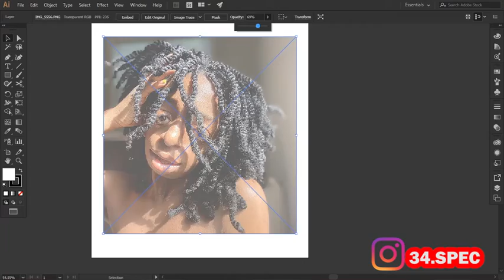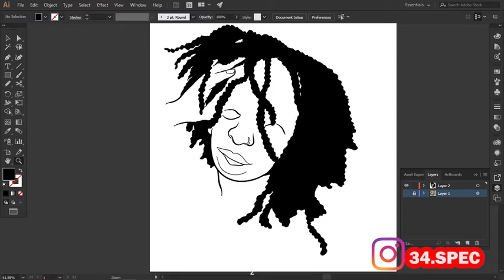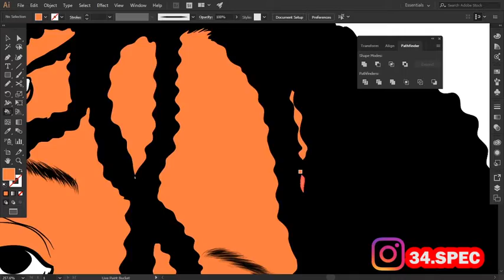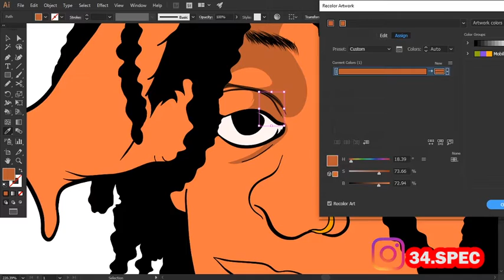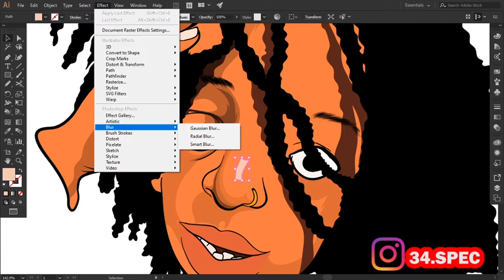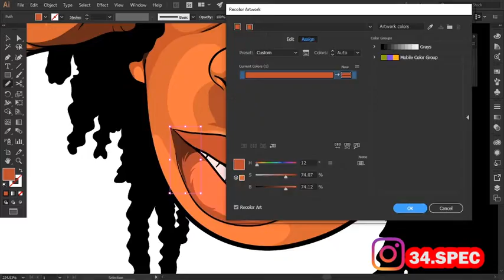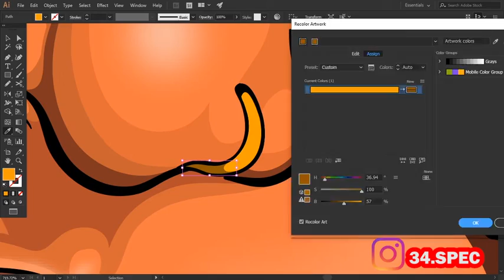CARTOON IN ADOBE ILLUSTRATOR (SPEED ART)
Comment what you think about the drawing ,let’s share ideas😁